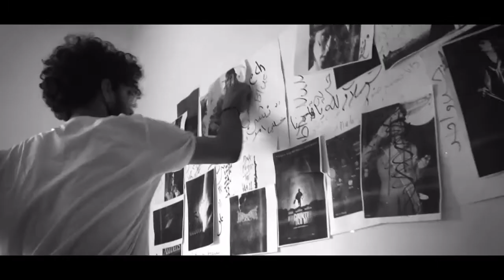Muthana Alzubaidi - acting showreel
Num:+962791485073